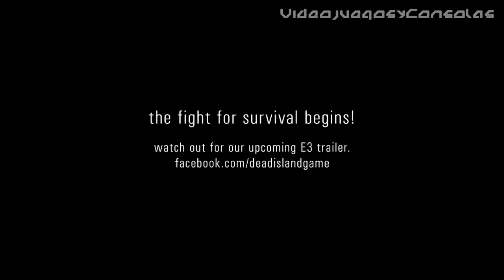Dead Island: Tragedy Hits Paradise Trailer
Dead Island es un videojuego que combina la acción en primera persona con una atención especial al combate cuerpo a cuerpo, el desarrollo de personajes y la personalización de una larga serie de armas. El juego presenta una historia oscura inspirada en las películas clásicas de zombis, con una atractiva campaña donde pueden jugar hasta 4 jugadores en modo cooperativo.

- Desarrollador: Techland
- Distribuidor: Koch Media
- Plataformas: PC, X360, PS3

Para cualquier sugerencia, idea, o para ponerte en contacto con nosotros, envíanos un correo a: